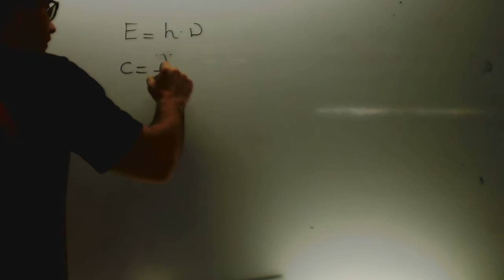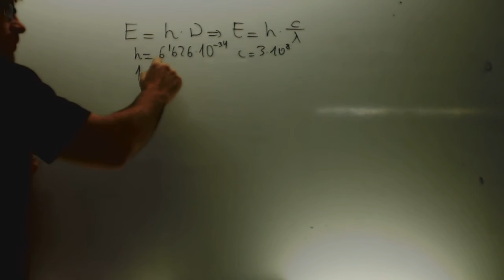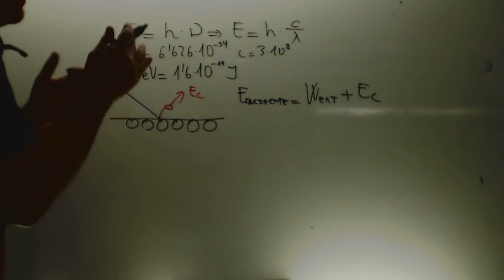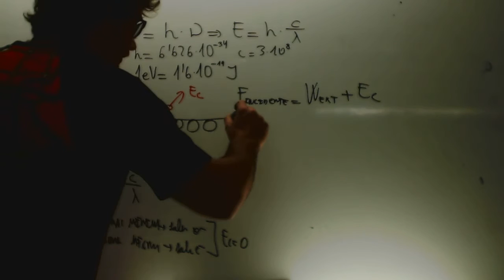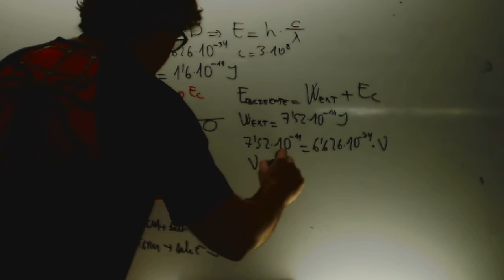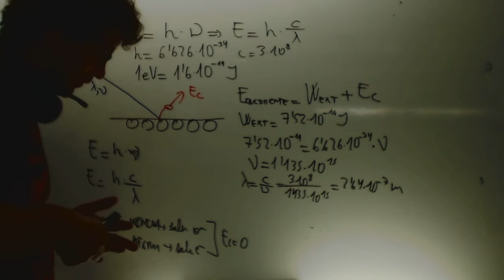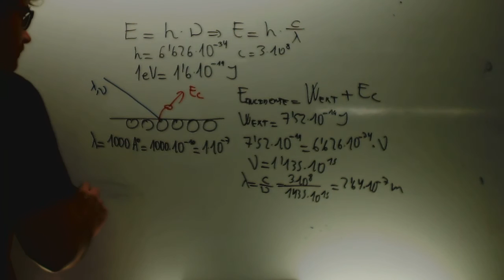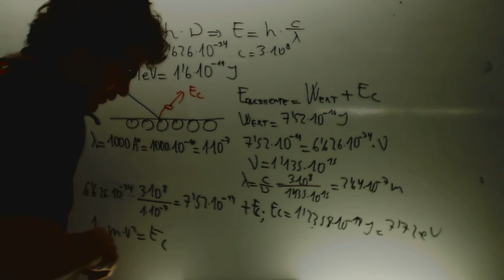Efecto fotoelectrico Fisica 2 Bachillerato Academia Usero Estepona